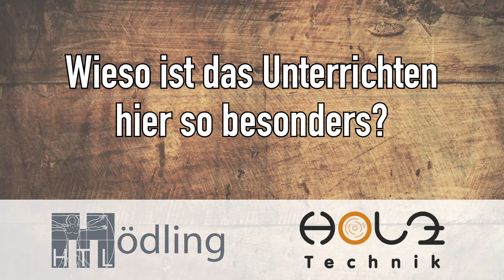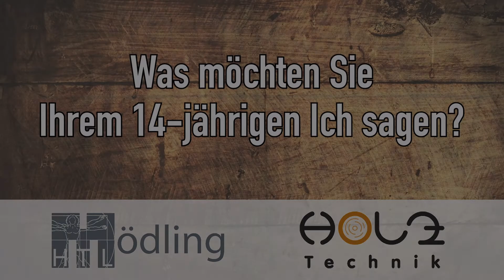Lehrende im Interview II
Lehrkäfte der Abteilung Holztechnik im Interview